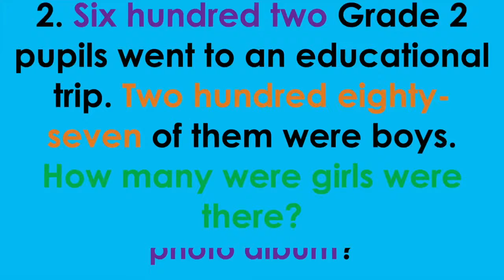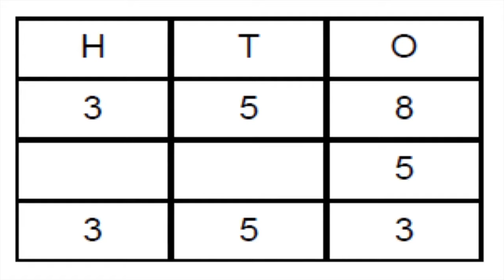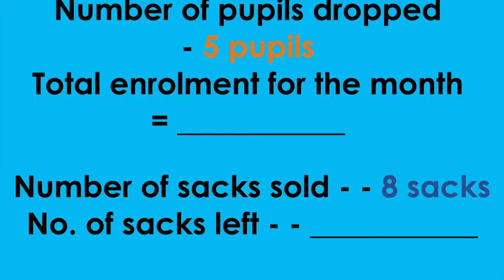Subtracting Mentally 3 Digit Numbers by Ones - Lesson 21 Math 2 - K-12 Learning Module